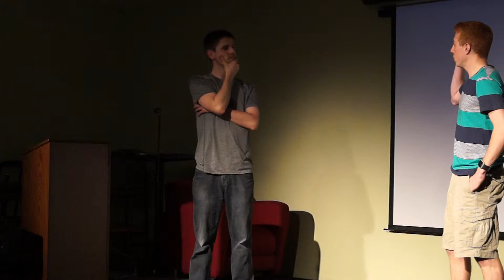Whose Line - Statements